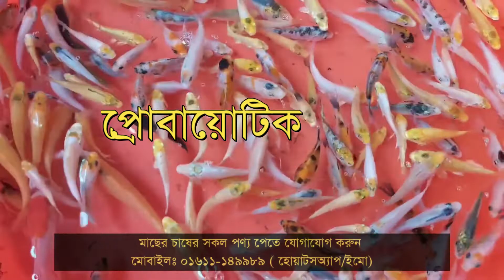Guppy Fish Farming || Agro Shop Bangladesh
// Agro Shop Bangladesh Products (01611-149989-WhatsApps) //